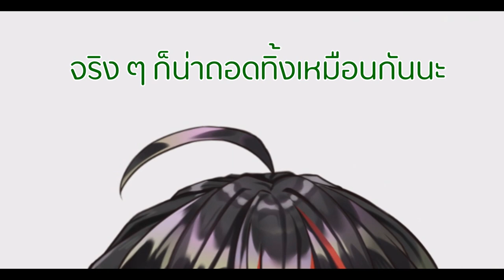เบื้องหลังโฮริ #02 // ทีมงานชอบ เ กี่ ย ว 'ข้าว'.